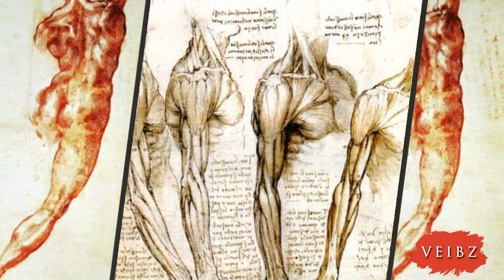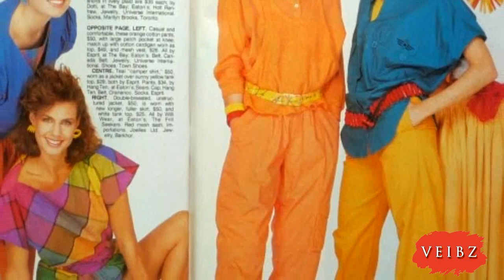Schönheitsideale im Laufe der Geschichte Von der Antike bis in die 90er Jahre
Das Idealbild der Frau des Barock würde heute als mollig gelten und die Verteufelung der Körperlichkeit, wie sie im Mittelalter propagiert wurde, stößt in der modernen Gesellschaft auf Unverständnis. Welches Schönheitsideal galt in der Steinzeit? Oft wird die üppige Venus von Willensdorf als Beweis dafür herangezogen, dass Fettleibigkeit in der Steinzeit als attraktiv angesehen wurde. Fettreserven können als Garant für die Aufzucht der nächsten Generation angesehen werden und somit ist es nicht unwahrscheinlich, dass korpulente Frauen in der Altsteinzeit durchaus das Schönheitsideal darstellten. Zu beachten ist jedoch, dass die Frauen der Steinzeit Sammlerinnen waren und teilweise weite Strecken zurücklegten, um Nahrung zu finden. Wer zu dick war, war diesbezüglich also eingeschränkt. Wie der ideale Mann der Steinzeit ausgesehen hat, ist nicht belegt. Wahrscheinlich ist jedoch, dass er eine kräftige Statur hatte und muskulös war, schließlich ging er auf die Jagd, um seine Gruppe mit Fleisch zu versorgen.
Kleopatra gilt noch heute als Inbegriff einer schönen Frau, zumindest, wenn man ihren Darstellungen in zahlreichen Filmen Glauben schenken mag. Und tatsächlich ist überliefert, dass Kleopatra sehr viel Zeit in ihre Schönheitspflege investierte. In einer PDF des Religionspädagogischen Instituts der EKHN ist nachzulesen, dass die ägyptische Herrscherin täglich in Esels- oder Stutenmilch badete, um ihre Haut zu pflegen. Die intensive Pflege der Haut war jedoch nicht nur Kleopatra selbst ein Anliegen. Die meisten ägyptischen Frauen und auch Männer investierten Zeit und Mühe in die Pflege ihres Körpers. Dabei war die selbst gemischte Kosmetik auch ein Schutz gegen die aggressive Sonneneinstrahlung, gegen den Sand und gegen Insekten, welche Krankheiten übertragen konnten. Männer und Frauen betonten gleichermaßen ihre Augen mit schwarzer oder auch grüner Farbe. Dies hat zum einen religiöse Hintergründe, dient jedoch, wie erwähnt, auch dem Schutz vor Augenkrankheiten und sicher auch der Zierde. Das Auge war ein Symbol für den Sonnengott Ra. Dementsprechend hatte gerade das Augen-Make-up religiöse Bedeutung und seine Herstellung unterlag den Priestern.
Im alten Griechenland spielte Schönheit eine sehr große Rolle. Ein schöner Körper war ein Statussymbol. Dies galt vor allem für die Männer. Der jugendliche, athletische Mann, welcher ein aktives Leben im Freien führt, seinen Körper ausformt und eine von der Sonne braungebrannte Haut hat, galt als das Idealbild der griechischen Antike. Frauen hingegen sollten eine weiße und zarte Haut haben. Die Ausgewogenheit der Proportionen spielte sowohl bei Männern als auch bei Frauen die zentrale Rolle, wenn es um die Definition von Attraktivität ging. Der Körper durfte also weder zu dick, noch zu dünn sein. Kleine und feste Brüste und ein kräftiges Becken waren Attribute einer schönen Frau, wie zahlreiche griechische Statuen belegen.
Wie Statuen und Fresken aus dieser Zeit belegen, hatte das Schönheitsideal der römischen Antike starke Ähnlichkeit mit dem der alten Griechen. Jedoch galt Fettleibigkeit bei den Römern nicht mehr als Makel.  In den römischen Kolonien entstanden zudem zahlreiche Badehäuser und es kristallisierte sich schnell eine echte Wellness-Kultur heraus. Den Frauen des alten Rom war zudem das Make-up bekannt. Als schön galt eine Frau im Mittelalter, wenn sie eine mädchenhafte und schlanke Figur hatte. Ihre Brüste sollten klein und fest und ihre Hüften schmal sein. Auf Gemälden dieser Zeit wurden Frauen meist androgyn dargestellt. Frauen mit kurvenreichen Körpern galten als gefährliche Verführerinnen, seit sich der Glaube an den von Eva ausgelösten Sündenfall und der darauf folgenden Vertreibung aus dem Paradies durchgesetzt hatte.
Ein blasser Teint war deshalb wünschenswert. Um diesen Effekt noch zu verstärken, unterzogen sich manche Frauen Aderlässen, also der Entnahme einer erheblichen Menge an Blut oder bleichten ihre Haut sogar mit giftigem Bleiweiß. Darüber hinaus wurden rosa Wangen und ein kleiner roter Mund als schön angesehen. Die ideale Frau dieser Epoche hatte langes, blondes und gelocktes Haar und strahlend blaue Augen. Das Tragen von Make-up galt als heidnisch, genauso wie die übermäßige Körperpflege.